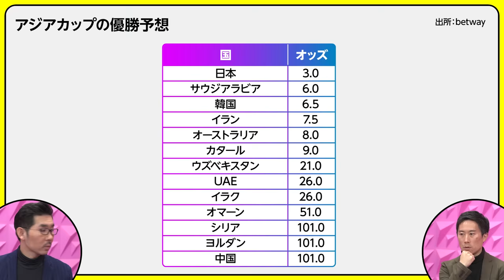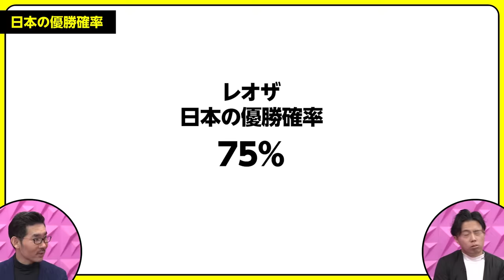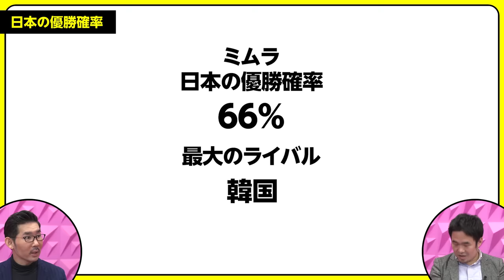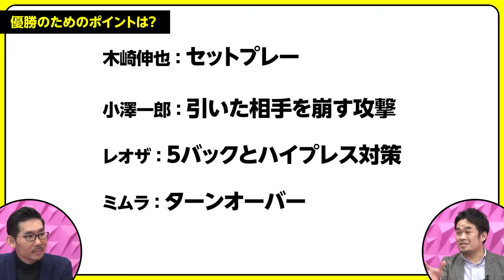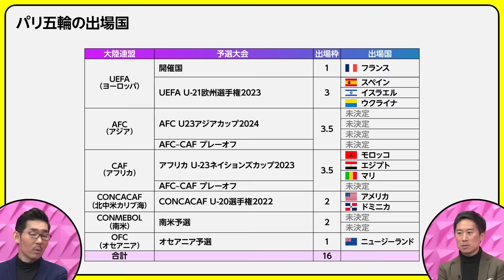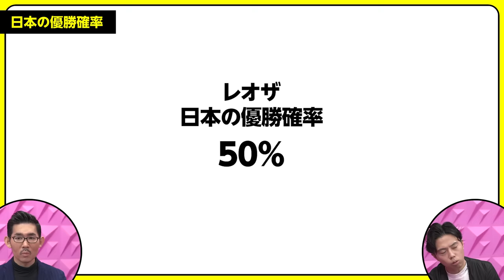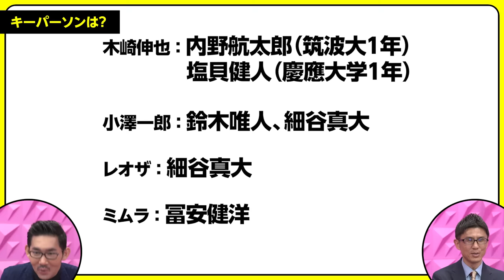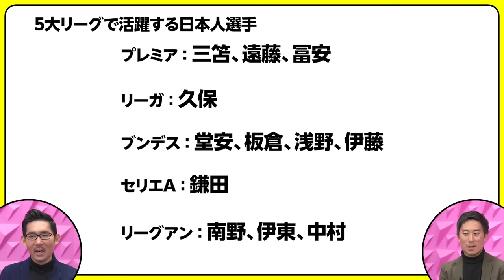【2024年大展望：日本サッカー】宮本新会長の評価／アジア杯、パリ五輪の優勝確率／決勝相手はカタール／冨安出場なら100％／キーパーソンは遠藤／オーバーエージは誰？／次のスターは細谷、鈴木、塩貝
▼PIVOT FOOTBALLコメンテーターオールスターに聞く2024年の展望

‹目次›
00:00　ダイジェスト
00:56　宮本新会長の評価
06:30　アジア杯の優勝確率
12:37　優勝のためのポイント
22:02　キーパーソン
28:26　パリ五輪の優勝確率
40:59　キーパーソン
45:11　欧州日本人選手の展望
59:18　今年ブレイクする日本人選手

‹ゲスト›
Leo the football(レオザフットボール)｜サッカー戦術分析YouTuber  @leothefootballtv7690
本名・名久井麗雄。1986年福島生まれ。登録者数22万人を超える。サッカー戦術分析YouTuber。サッカー未経験ながら自身で立ち上げた東京都社会人サッカーチーム「シュワーボ東京」の代表兼監督を務める。

▼関連書籍
『蹴球学 名将だけが実践している8つの真理』
※上記リンクはアマゾンアソシエイトリンクを使用しています

小澤一郎｜サッカージャーナリスト
1977年京都府生まれ。早稲田大学教育学部卒業後、社会人経験を経て渡西。バレンシアで5年間活動し、2010年に帰国。日本とスペインで育成年代の指導経験あり。ラ・リーガ解説、La Liga Freaks（DAZN）、Foot!（J SPORTS）の出演。著書17冊（訳構成書含む）。二児の父・パパコーチ。YouTube「Periodista」チャンネル運営。

ミムラユウスケ｜スポーツライター
2006年7月にスポーツライターとしての活動をはじめ、2009年1月にドイツへ渡る。ドルトムントやフランクフルトに住み、ドイツを中心にヨーロッパで取材。2016年9月22日より、拠点を再び日本に移す。『Number』などに記事を執筆。

木崎 伸也｜スポーツライター
1975年、東京都生まれ。2002年夏にオランダへ移住。翌2003年から6年間、ドイツを拠点に欧州サッカーを取材。スポーツ誌『Number』はじめ、各メディアに寄稿。最新刊は小説『アイム・ブルー』。2018年10月よりサッカーカンボジア代表のスタッフに。

トップアスリートの心身鍛錬戦略
今、世界のスポーツシーンでは、30代でも最前線で活躍するプレーヤーが続出。トップアスリートはいかに心身を鍛え、ケアしているのか。ビジネスパーソンへのヒントを探る。

▼関連書籍
『ナーゲルスマン流52の原則』